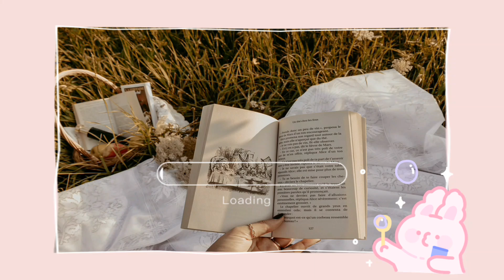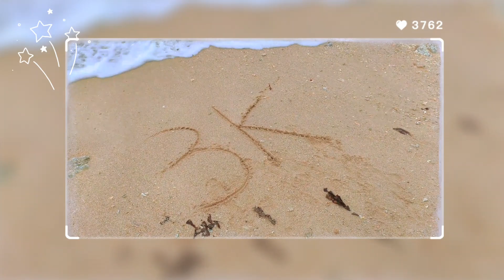හොස්ටල් යාලුවෝ එක්ක දවසක්💕✨️ | Galle Fort | Aesthetic Vlog 💚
යාලුවෝ එක්ක දවසක්💕✨️ | Galle Fort | Aesthetic Vlog 💚

Hi Buddies..💕
First of all, Thank you so much for 4500 subscribers..🥺🌸 252,642 × Thank you..❤️

Nima~💕🌸

Other vlogs -

~Calm Evening Vlog ☘️ | Nima's Vlog 🌸| A productive day in my life as a uni student | Sri Lanka ~

~A Day In My Life ☘️ | Nima's Vlog ~ 🌸| A productive Day In My Life As A uni student | relaxation🌼